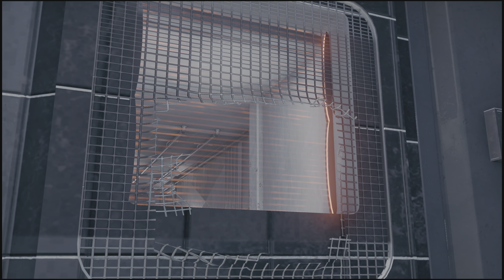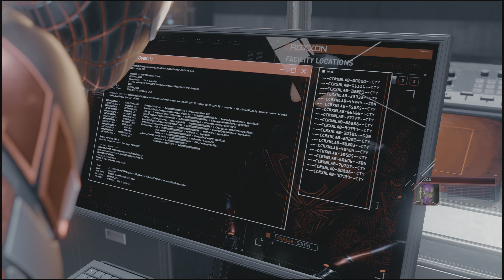Marvel's Spider-Man: Miles Morales #4